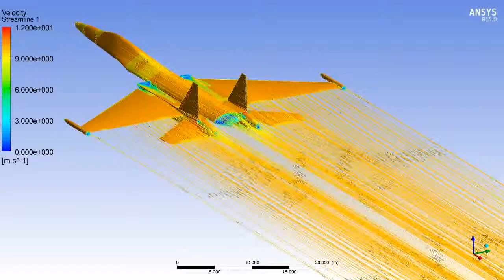Ansys Fluent Flow Simulation - Sukhoi SU-35®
Subsonic laminar pressure-based steady flow simulation , using ansys-fluent .